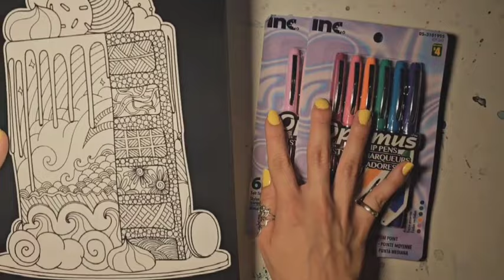ASMR With Elo ✨️ | Coloring and Chat 🎨 | Psychedelic Sea Pony 🐴 | Recommendations for you 🩵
Hello Queens and Kings 👑 Welcome to my first ASMR  coloring session. Hang out with me while I color and chat and give you some good recommendations 😉

Elo 🩵

Personalized and custom videos available ✨️